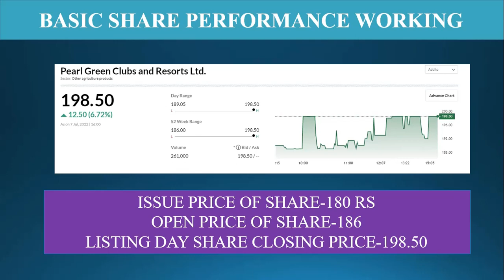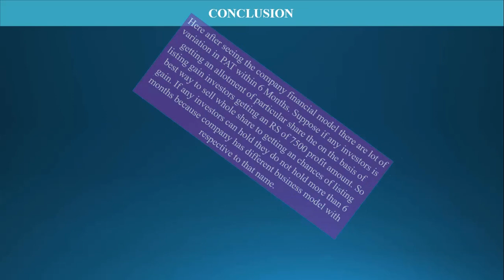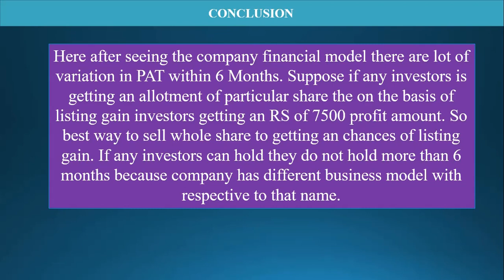pearl green clubs and resorts limited ipo hold or sell | Today IPO Latest News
here in the month of June there are lot IPO coming now the time is to that listing of share into the stocks if the investors getting an allotment how much time to hold or sell of particular shares so that we are making a video on to that following company pearl green clubs and resorts limited ipo how much time to hold or sell. so that the following video content the following points
video content
first day share opening performance
conclusion how much time to hold or sell.